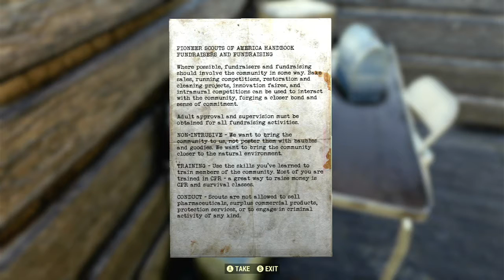“PIONEERBOOK: Fundraisers” - Fallout 76 Note